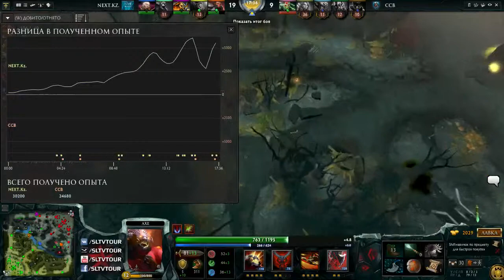C_C_B - Over.KZ by iNgenti_ (WeekendCup#260)